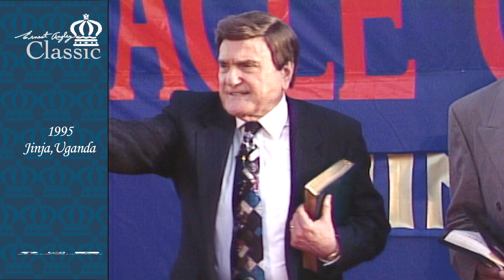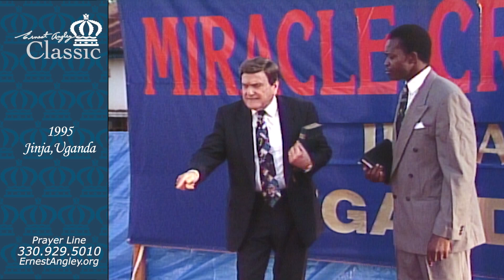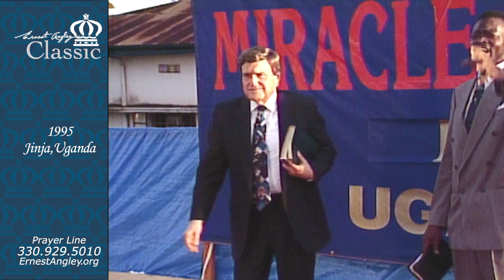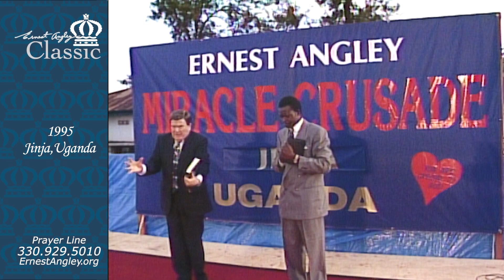Only God Could Have Done It - Jinja, Uganda -1995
The Ernest Angley Hour - Classic | Only God Could Have Done It

Is there anything you think is too hard for God? In this message, God is saying “Show it to me.”